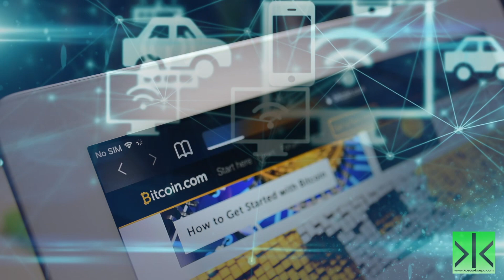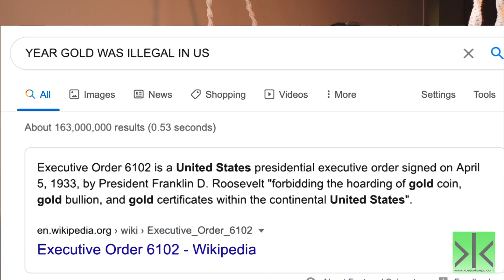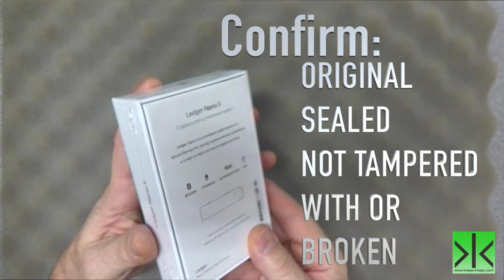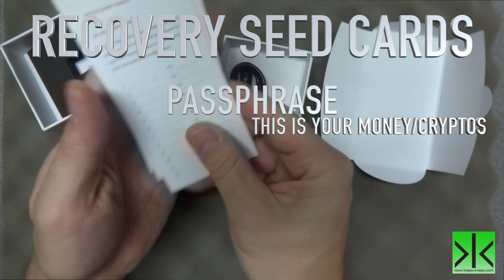TIPS MENGHADAPI RESESI EKONOMI 2020 | KITA HARUS NGAPAIN?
Resesi Ekonomi 2020 | Kita Harus Ngapain

Disini aku akan bahas sedikit tentang Bitcoin dan kenapa dengan memiliki BTC akan membantu kita menghadapi masalah resesi ekonomi 2020.

With Love,
Koepu-Koepu